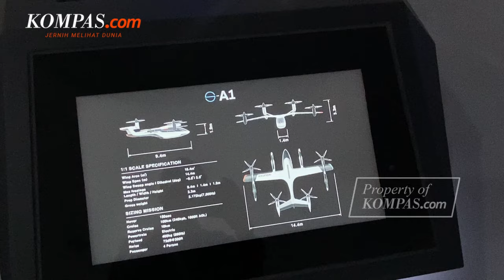Tak Ganggu Penerbangan Komersial, Uji Coba Sky Taxi IKN Akhir Juli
Deputi Transformasi Hijau dan Digital OIKN Mohammed Ali Berawi mengatakan bahwa uji coba atau Proof of Concept (PoC) taksi terbang Ibu Kota Nusantara (IKN) tetap akan dilakukan sesuai jadwal yakni akhir Juli 2024.

Ali menjelaskan, uji coba ini dilakukan untuk melihat kehandalan teknologi dan berbagai hal yang dapat dikembangkan bersama. Harapakannya Indonesia akan menjadi salah satu pionir pengembangan teknologi transportasi udara sky taxi.

Kerjasama OIKN yang juga telah melibatkan PT Dirgantara Indonesia (PTDI), lembaga riset dan perguruan tinggi bersama dengan Hyundai Motor Company dan Korea Aerospace Research Institute (KARI) kali ini diharapkan dapat menghasilkan berbagai kemajuan.

Produser: Hilda B Alexander
Narator: Christian Ricko Harianto
Video Editor: Christian Ricko Harianto